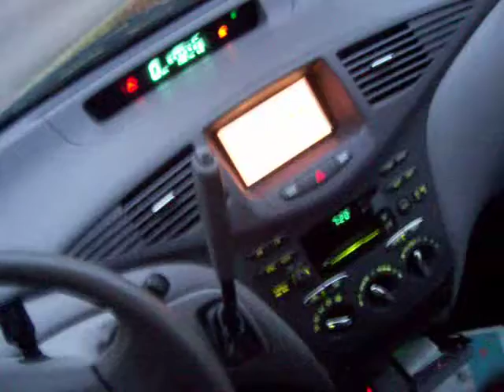Herman headed home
Herman in the car with me on the way home from the Wake County Animal Shelter (9/12/06)